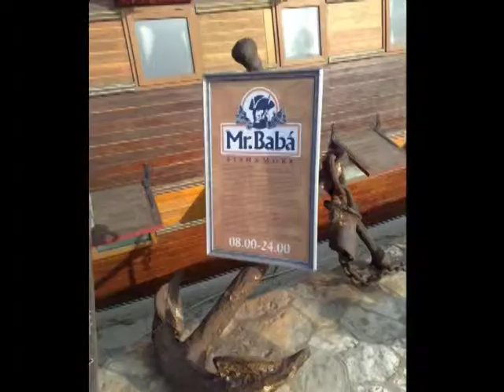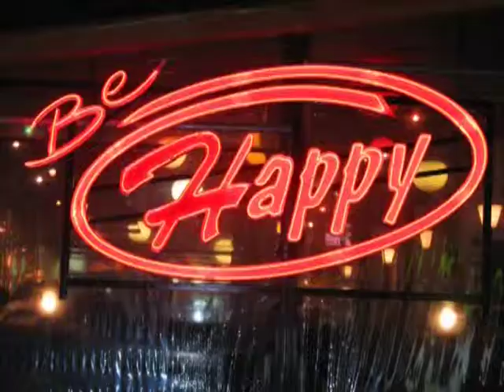Varna in pictures.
I live in Bulgaria and I am going to show you my home town, Varna. Varna is the sea capital of Bulgaria and is situated on the Black Sea shore.  It is the second large city and during the summer is famous tourist destination. In the summer thousands of people are coming in Varna. There are nice sunny beaches, great night clubs and restaurants. There are a lot of sights to be visited and I will show you some of them in this clip.